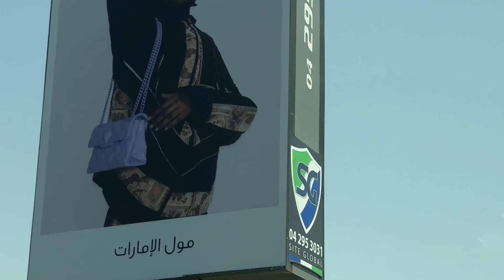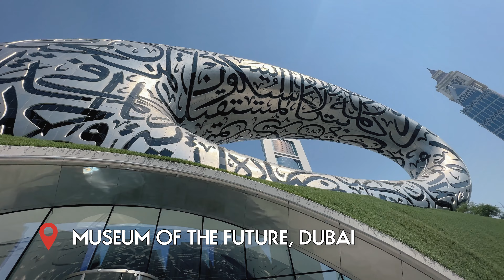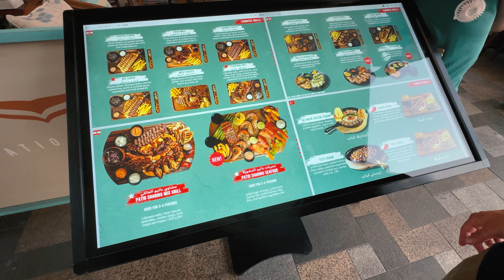Experience Dubai Marina Night Life, Dubai Mall, Fountain & Emirates ID Biometrics - Vlog Day #2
Want to start a business in Dubai but not sure how? Start Your Business in Dubai With Handlr Zone - Apply

Welcome to day 2 of my first time visiting Dubai, UAE in 2023! In this first video I get my biometrics done for my Emirates ID, visit Dubai Mall, witness the amazing Dubai Fountain show and see the huge Burj Khalifa for the first time! I face an unexpected problem when we pay a visit to the museum of the future in Dubai. Then a walk around Dubai Marina, with food, drink & experience what night life is really like in Dubai Marina! That and more coming up.

⏱ CHAPTERS:
00:07 - Getting my Biometrics done for my Emirates ID application.
01:14 - First visit to Dubai Mall, Dubai fountains show & Burj Khalifa.
04:49 - Unexpected Problem at the Museum of the Future in Dubai.
06:01 - Walk around Dubai Marina in the evening.
08:50 - First experience with Dubai night life at Bla Bla night club in Dubai Marina.
10:50 - Coming up in the next episode.

If you found this video helpful, I'd love it if you could show your support by giving it a Like, Subscribing to my channel, and sharing it with a couple of friends who might benefit from it too. Thank you for taking the time to watch!

WHAT YOU MIGHT NOT KNOW ABOUT ME
Hey there! I'm Aaron Henriques, a British entrepreneur, business investor, private pilot, and former police officer from London. For over a decade, I've operated remote service-based businesses, gaining expertise in leadership, strategic thinking, digital marketing and idea generation. Sharing my journey and lessons learned, I hope to help others succeed faster than I did. I hope this is useful for you or someone else you know!

This content is for general information only and does not constitute financial, legal, or other professional advice.